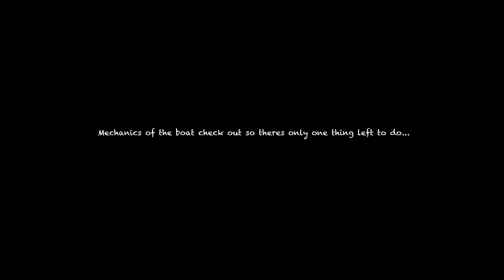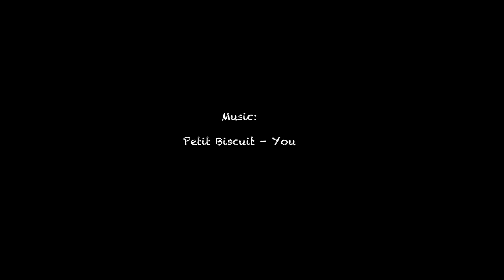Spring Lake Ontario kings on the new boat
big camera:

My camera gear:

Broll camera
microphone
wide action camera

5 months in the making and i couldn't be more excited to share this!

Being able to capture the process of importing a boat from down south and prepping it for great lakes fishing was quite the experience. Seeing that motor come out and being their for the first fresh water run is something pretty special. although its not my boat, I definitely share the same excitement with Nick and Keelan around seeing it all come together.

This is officially the new addition to the Moby Nick fishing fleet.

From Boston off shore Tuna rig, to Lake Ontario fishing machine.

Dan